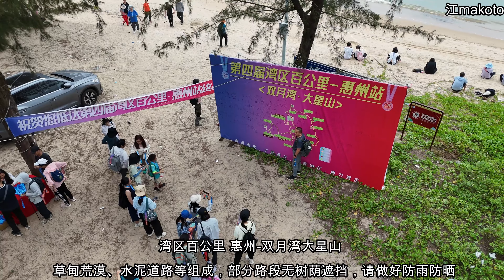DJI 灣區百公里徒步惠州雙月灣大星山 20240519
灣區百公里徒步由粵港澳大灣區泛戶外聯盟200多家戶外俱樂部旅行社自發舉辦的大主題徒步系列活動
一般分5站走，每站徒步約20公里，全年累計完成約100公里徒步,每完成1站均會頒發一枚專屬紀念獎牌
第四屆就在惠州雙月灣大星山開啟 , 這是一條風景不輸東西沖的原生態山海線
還有可媲美香港破邊洲的巨石陣,登頂大星山還可賞世界雙灣奇觀